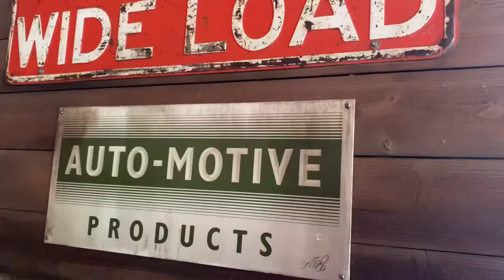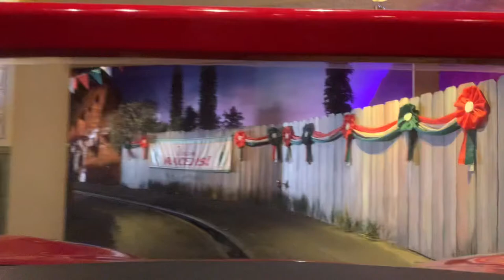Radiator Spring Racers in Cars Land at California Adventure